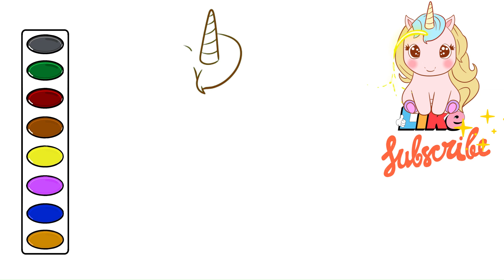Cute Unicorn drawing and coloring video